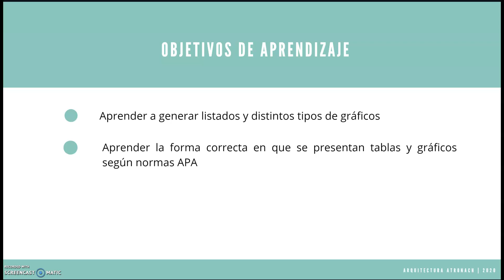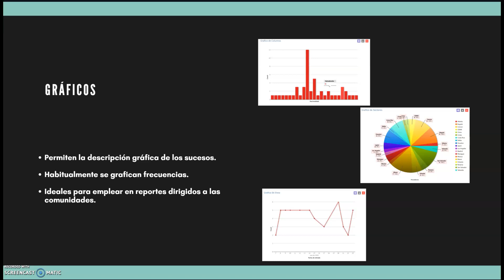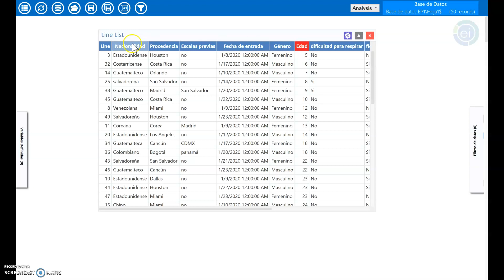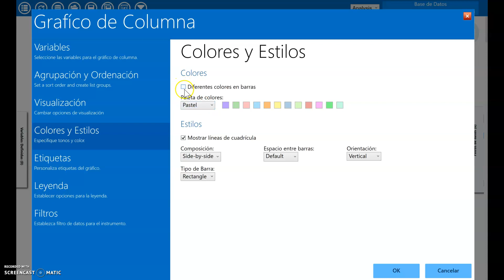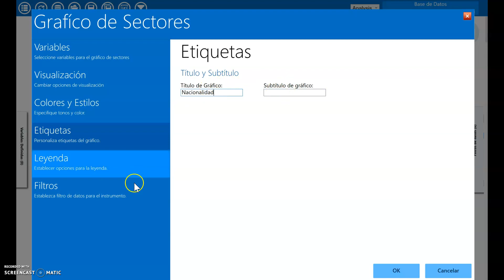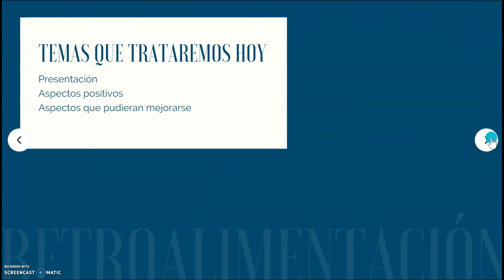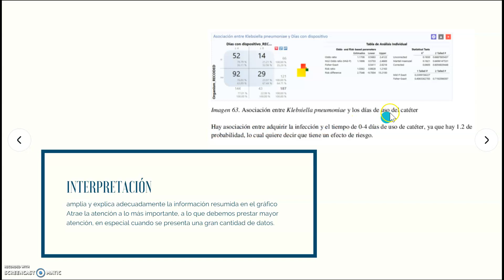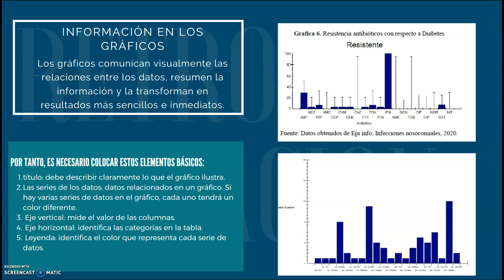Análisis de datos: tablas y gráficos